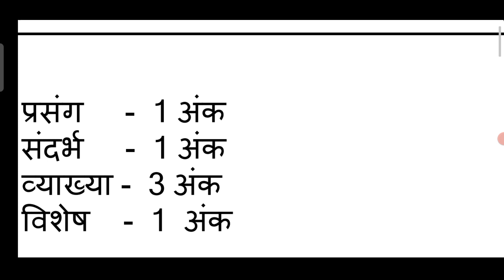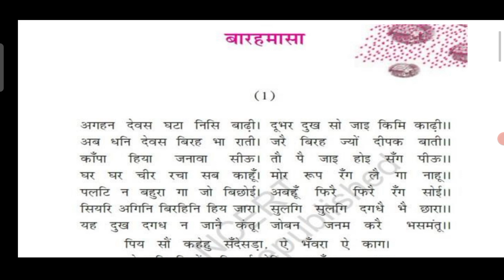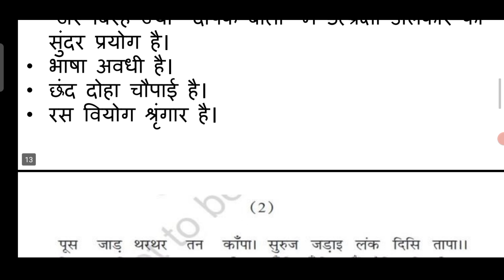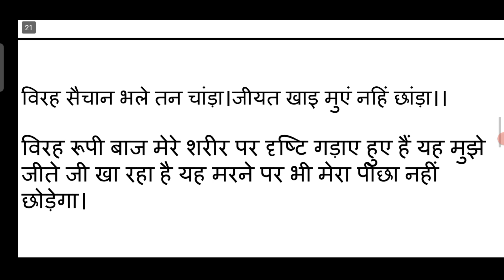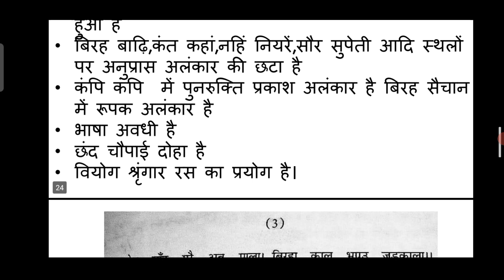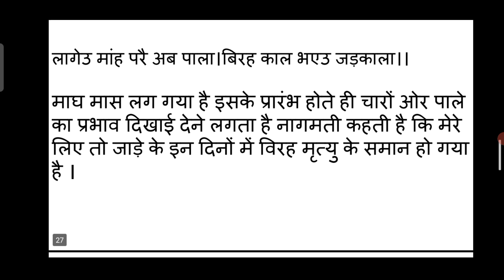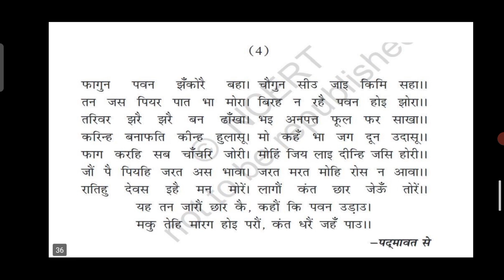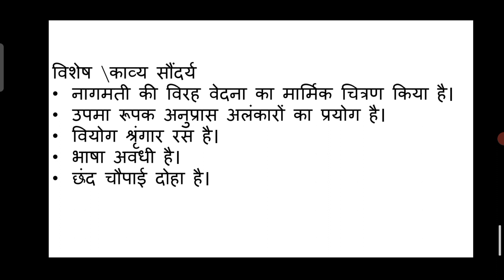बारहमासा सप्रसंग व्याख्या ! मोहम्मद मलिक जायसी ! Hindi 12 !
About This Video :
यह वीडियो मोहम्मद मलिक जायसी के द्वारा रचित  हिंदी कविता बारहमासा की प्रसंग व्याख्या की है  ! यह कविता कक्षा 12वीं में हिंदी इलेक्टिव में है।

Video Highlights :-
Introduction

 Accountancy  ! Accountancy class  ! Account ! Account Class  12 ! Solution T S Grewal !   T S Grewal Class 12 ! Solution T S Grewal ! Solution Accountancy 12 ! Solution Account ! economics ! Economics class !

About Channel :-
Hi.